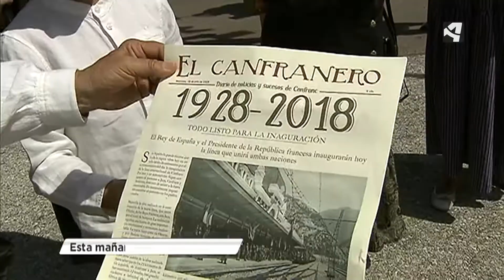90 AÑOS CON FUTURO